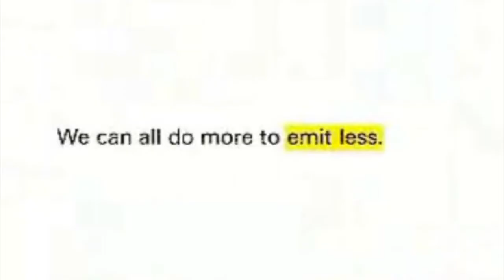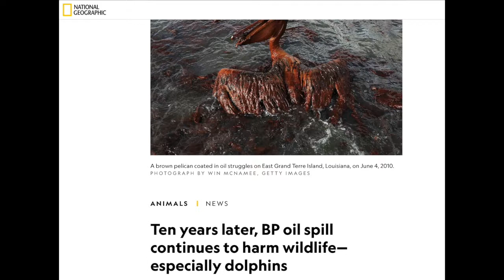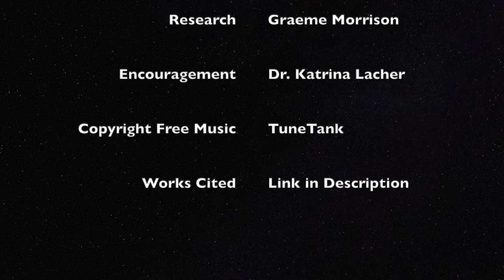The Myth of the Individual Carbon Footprint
Works Cited
Farand, Chloe. “BP's First Global Advertising Campaign Since Deepwater Horizon Accused of Being 'Deceptive and Hypocritical'.” DeSmog, 29 Jan. 2019,
Hayden, Anders. “Ecological Footprint.” Encyclopædia Britannica, Encyclopædia Britannica, Inc.,
Iea. “Global Energy Demand to Plunge This Year as a Result of the Biggest Shock since the Second World War - News.” IEA, 1 Apr. 2020,
Kaufman, Mark. “The Devious Fossil Fuel Propaganda We All Use.” Mashable, 13 July 2020,
“Lawyers Lodge Complaint over BP's 'Misleading' Ad Campaign.” The Guardian, Guardian News and Media, 4 Dec. 2019,
Person, et al. “The Carbon Inequality Era.” SEI, 25 Sept. 2020,
“Why Do Oil Companies Care so Much about Your Carbon Footprint?” Grist, 6 Apr. 2021,